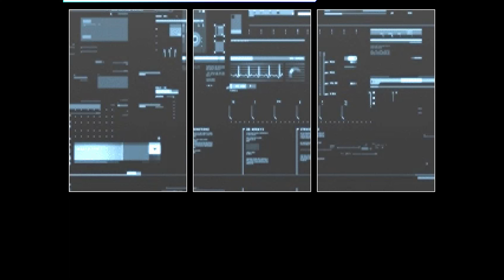[KOF Mugen] Second Chance #32: WTF... ▶ Shingo Yabuki VS Kyo Kusanagi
Authors:
Shingo Yabuki by David Demianoff, edited by @ptzptz7498 , @NugiKusanagi & @VELKA6421
Kyo Kusanagi by OPIRUS, edited by @NugiKusanagi

Follow me in any social media!